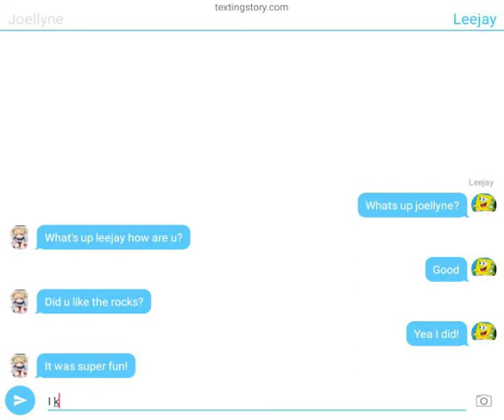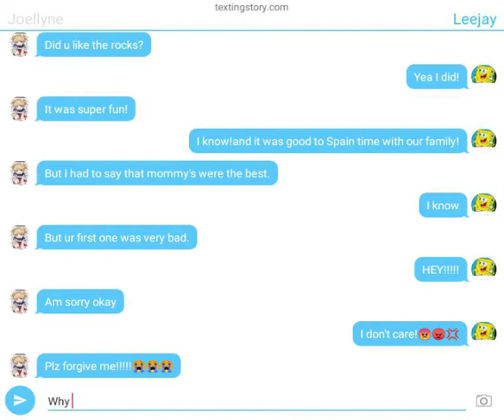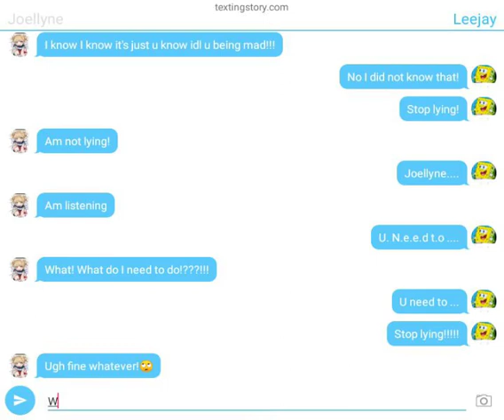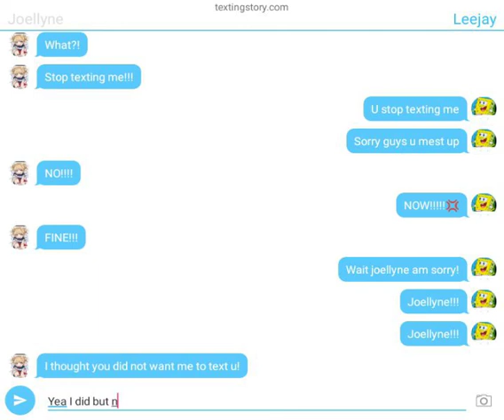A argument with my step brother....